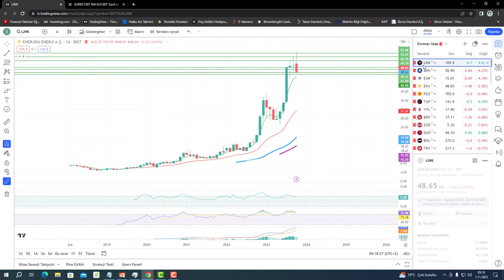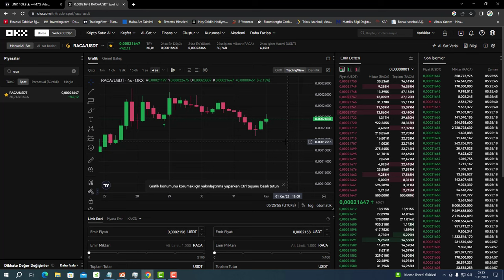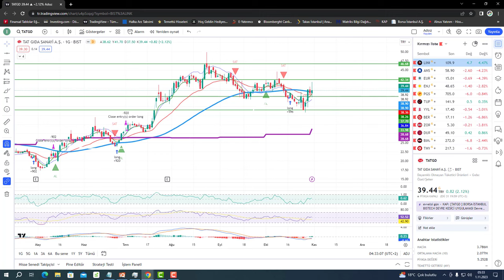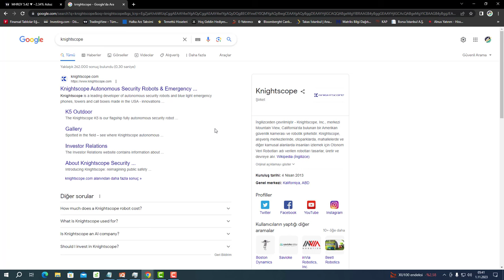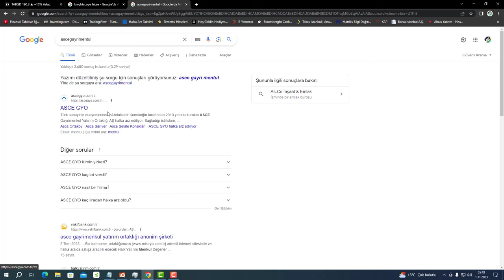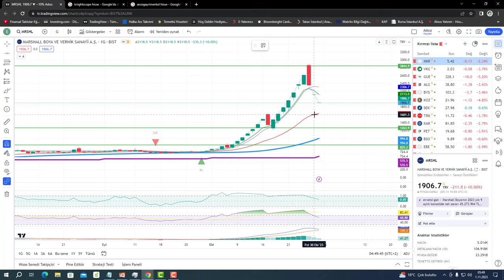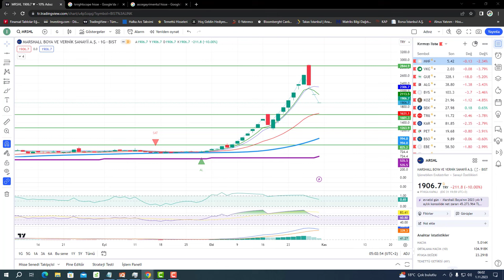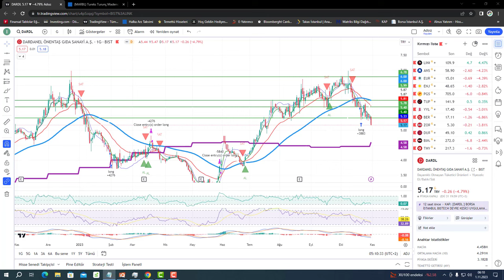HALKA ARZLAR BORSA EĞİTİM #3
HALKA ARZ BORSA BİLGİSİ FİNANSAL OKUR YAZARLIK LOT SAYISI EĞİTMİ İYİ SEYİRLER
merhaba bu videoda sizlere halka arzlar hakında ve sordugunuz sorulara cevap verdim azıcakta eğitm yaptım umarım keyifle izlersiniz